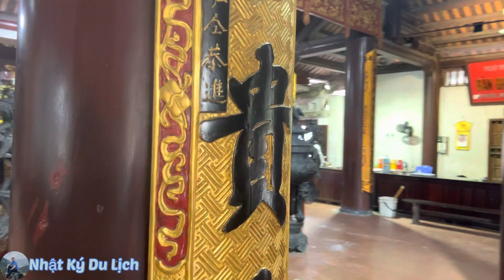Du Lịch Chùa Hương 2023 | Giá Vé Đi Thuyền Mới Nhất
Nhật Ký Du Lịch kính chào quý bà con cô chú anh chị và các bạn
Kính chúc quý khán giả xem kênh ngày mới an lành!
** Chùa Hương thuộc địa phận xã Hương Sơn,Huyện Mỹ Đức,Hà Nội.Để di chuyển đến chùa Hương chúng ta phải đi bằng thuyền trên suối Yến,điểm đến đầu tiên trước khi lên chùa là Đền Trình hay còn gọi là Đền Ngũ Nhạc Linh Tử,sau khi viếng đền trình xong chúng ta sẽ xuống thuyền để lên chùa,bao gồm nhiều quần thể phía trên như Động Hương Tích,Chùa Thiên Trù…
** Giá vé đi thuyền 50k/người cả 2 chiều đi và về (ghép đoàn)và vé tham quan là 80k/người.thuê thuyền riêng là 300k/thuyền.lên đến chùa hương chúng ta sẽ di chuyển bằng cáp treo để lên động Hương Tích
Hãy cùng Nhật ký du lịch viếng Đền Trình và đi thuyền ngắm cảnh trên Suối Yến nhé!